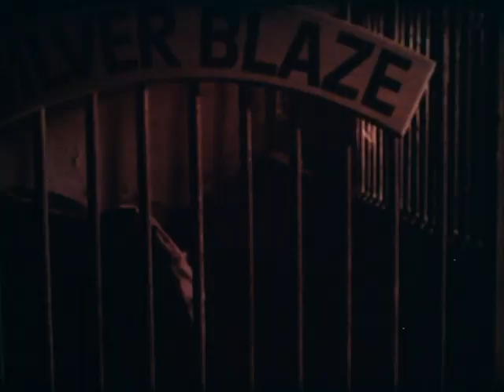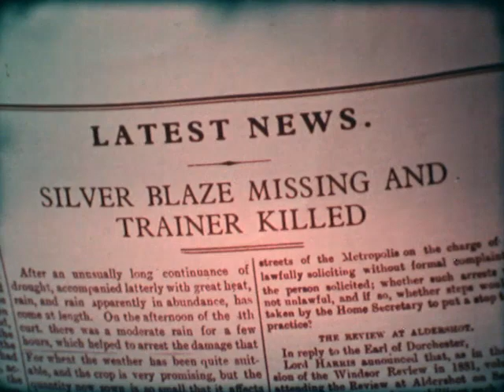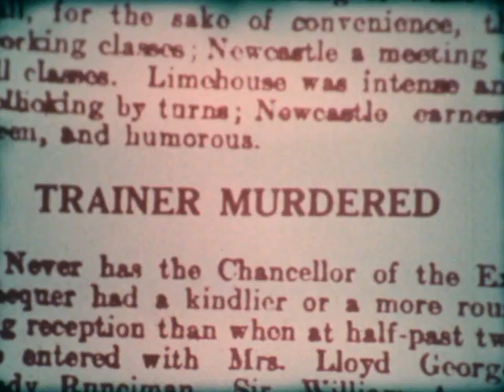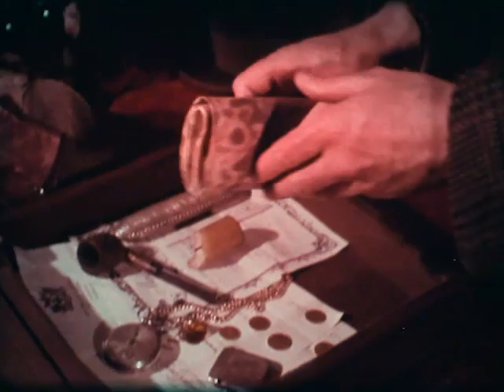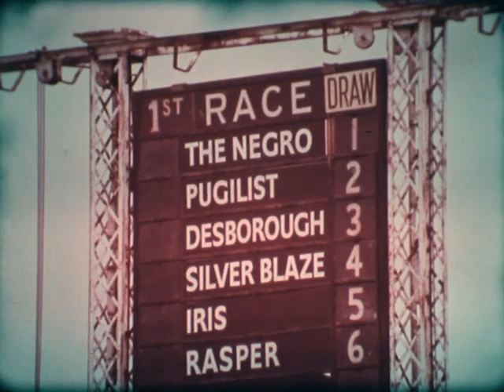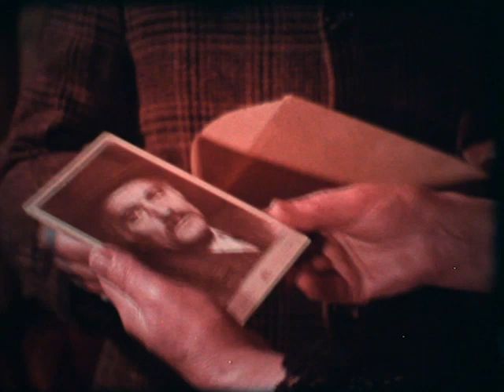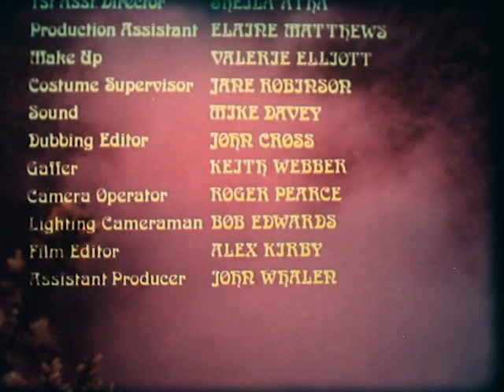"Silver Blaze" 70s TV Christopher Plummer as Sherlock Holmes (16mm)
Directed by John Davies. With Christopher Plummer, Thorley Walters and Basil Henson. Home transfer from 16mm.

"Sherlock Holmes investigates the disappearance of a champion racehorse and the murder of its trainer on a lonely moor." (16mm)

From Classics Dark And Dangerous: "A six-episode Mini Series that originally aired in 1977 by CBC. Episodes aired in both Canada and the United Kingdom, filmed mostly by Ontario Educational Communications Authority." (See also The Mannikin and The Ugly Little Boy on this channel)